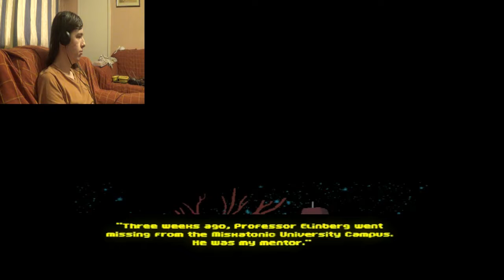Trapped In Purgatory | Deathstate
Ded... I Ded